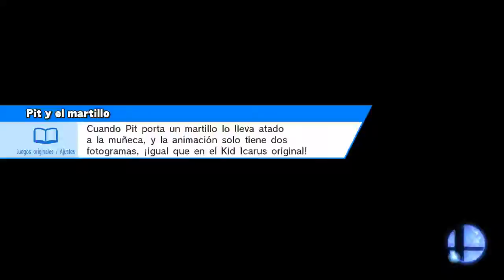double B air, WT U smash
Internet / Con todos (Por la fama) / 1 contra 1
Reino Champiñón U (zona Ω)
Bayonetta, Greninja